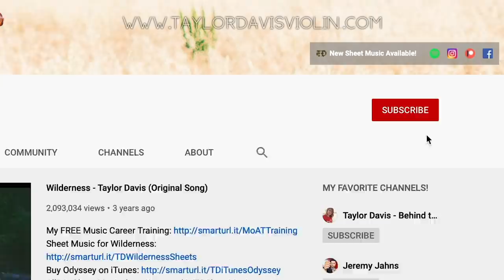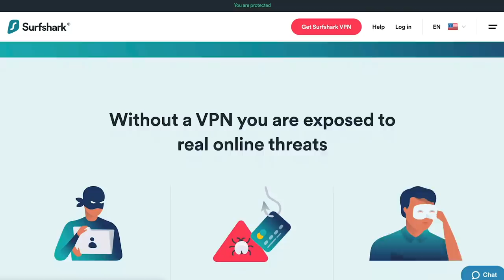Guess the Epic Movie Theme! (Taylor Davis)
About Taylor Davis:
On this channel, you’ll find a variety of content including violin and piano music covers, behind the scenes, vlogs, video game, film, and anime theme songs and more.